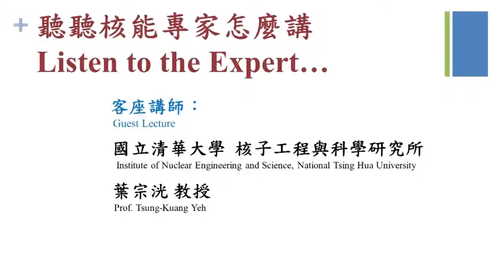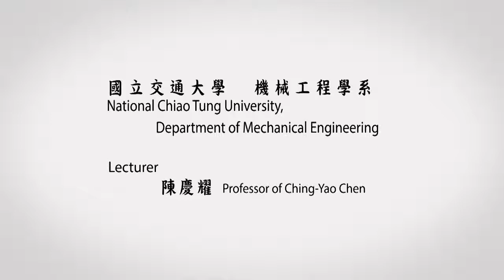Lec29 5-7 日本福島核電廠事件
Fukushima Nuclear Accident